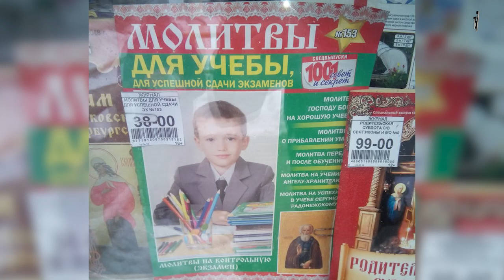Центральна вісь 07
Як визначити чи ви вже просвітлені, чи ще ні?
Як відбувається матеріалізація. Рух енергії у Всесвіті. Відповіді на запитання.
Марія Воробець, Анатолій Кондратьєв, Анатолій Коноваленко.

Хочете більше таких відео, допоможіть студії:
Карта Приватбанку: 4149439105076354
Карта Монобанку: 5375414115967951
Bitcoin (SegWit): bc1qpv9xl2hg28zg56t8fcz4xgr6lrnnf22x58za7s
Bitcoin (Legacy): 1DQkAWfJktL1pSg2x8SQV3TGw5Zc9ESYoQ
Ether: 0xB60B536e3Ae6b9FD6EA913a6F2CD45a42b503C51
Karbo: KaBhZHWCDAjEjNN1aptnfSYWSTzmYPbUR1SXYZff7nHaSyZkFBMeNuH1VinHewC1m7dDxM1pnBHFbN9Q3NWWq7KeLsKrqgb